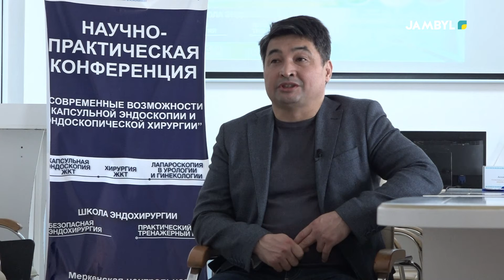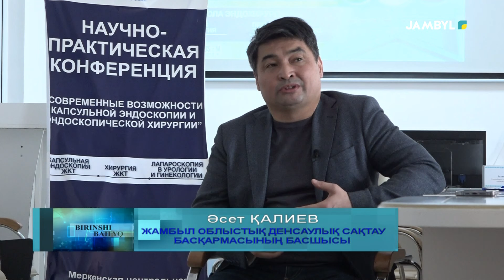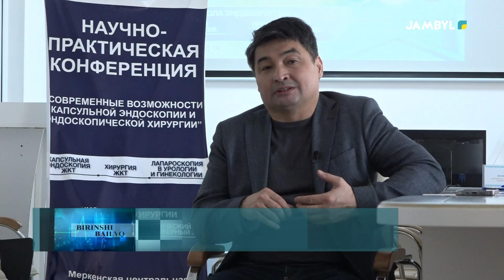Хабар: «Бірінші байлық» (29-04-2022)